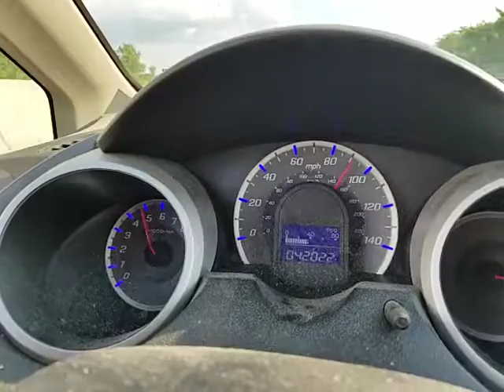2013 Honda Fit 0-93 in 28 sec